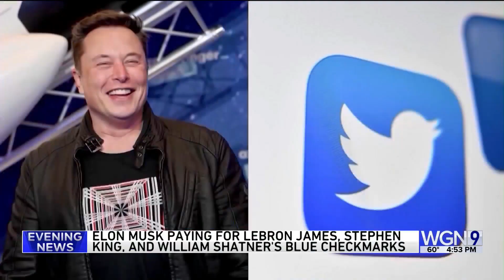Elon Musk pays for LeBron James, Stephen King and William Shatner's Twitter check marks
Twitter CEO Elon Musk is footing the bill for the Twitter Blue subscriptions of three big-name celebrities who refused to pay for the service.